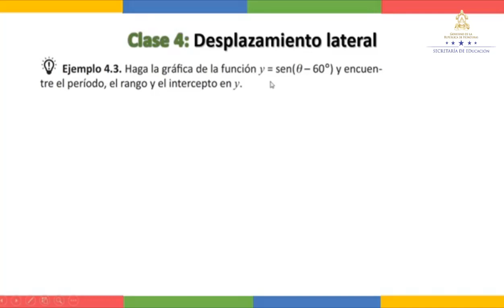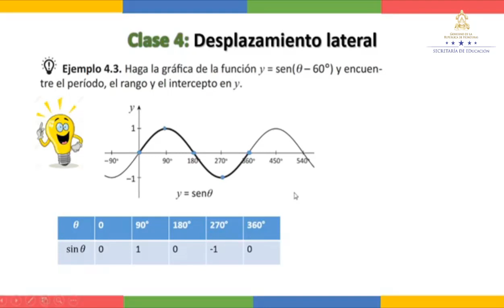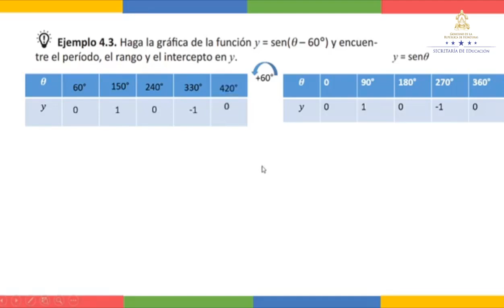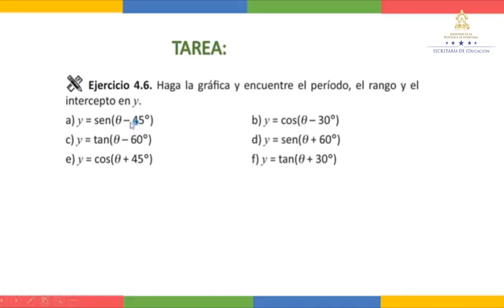Desplazamiento Lateral – Décimo Grado – Matemáticas II